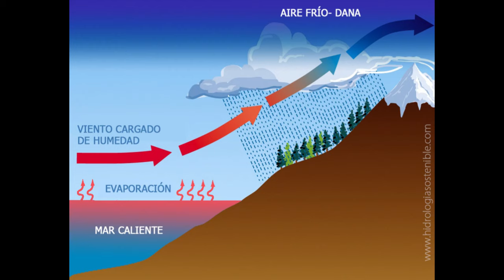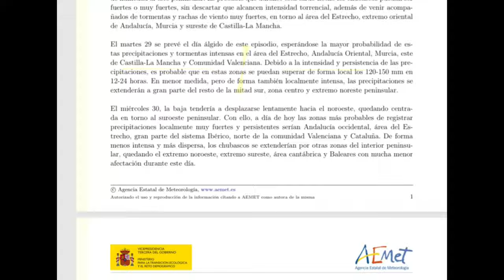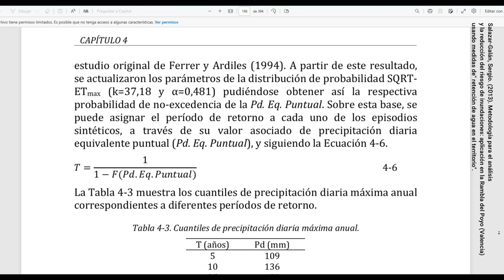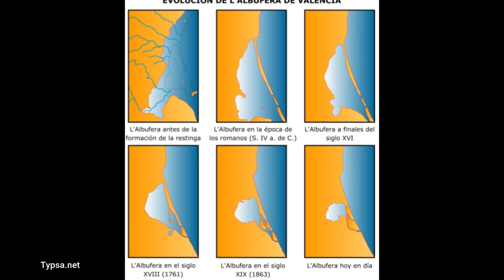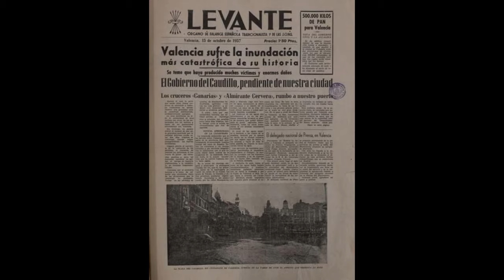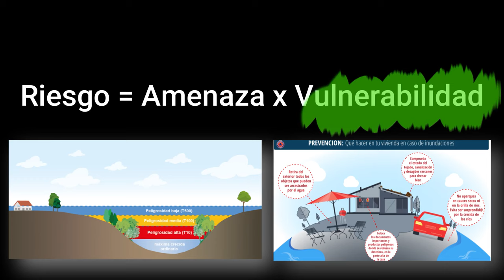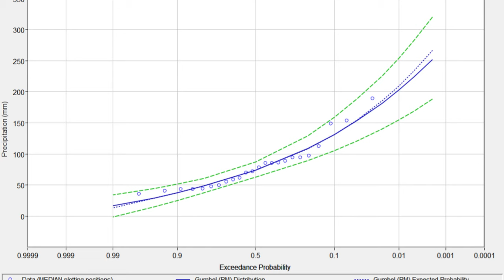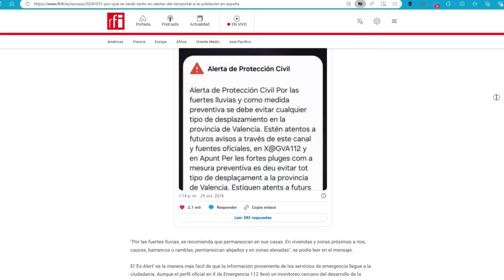Causas y consecuencias de una DANA destructiva en España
Describimos las causas y consecuencias de la DANA ocurrida en España desde el punto de vista geológico e hidrológico. Y  porqué se inundaron muchas zonas de la Huerta Sur en la Comunitat Valenciana.